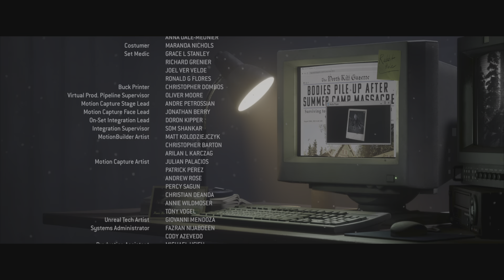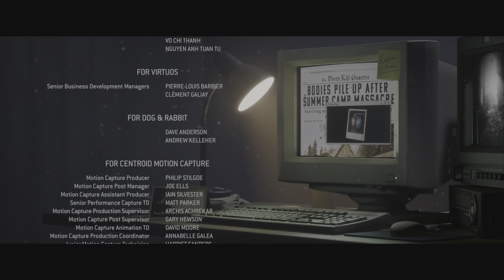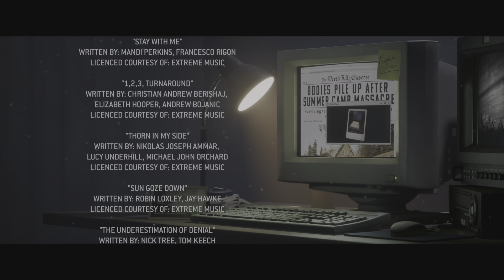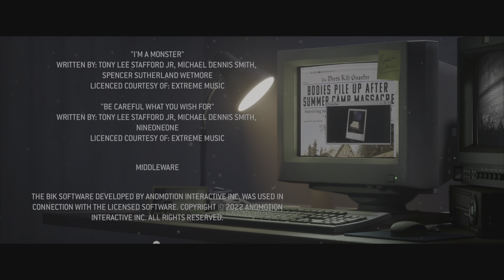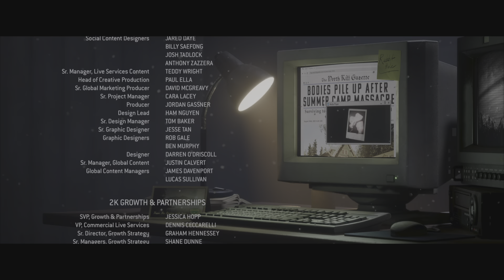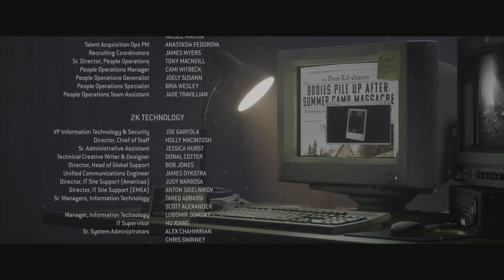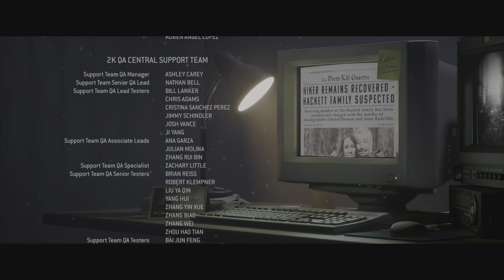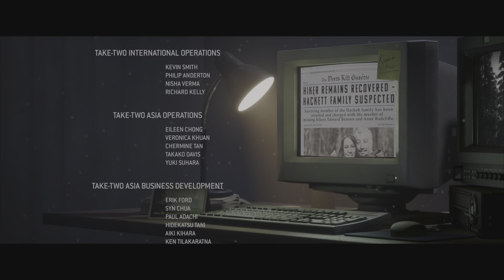The Quarry Chapter 10 The Final Girl (Movie Mode)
PS5
Movie Mode
Gorefest
No commentary